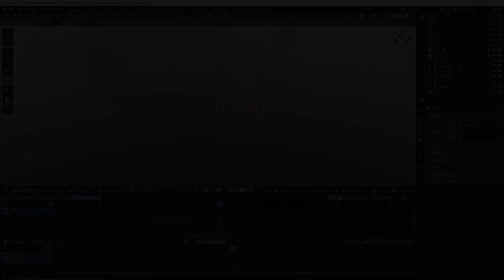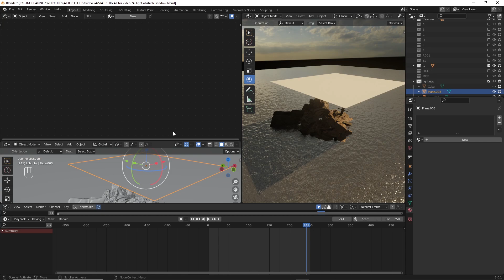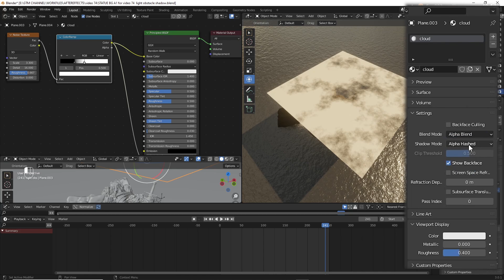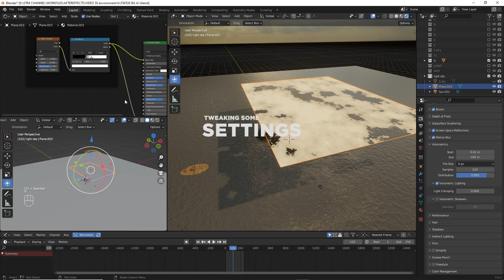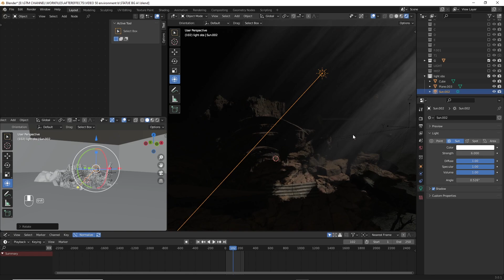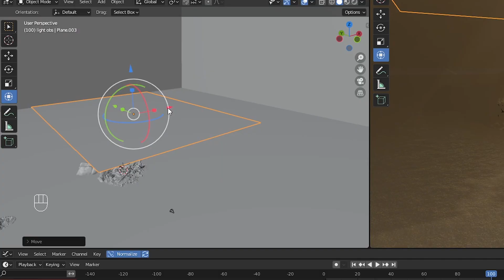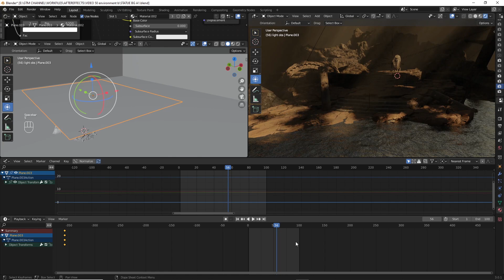Creating Volumetric Light Rays | Blender Environment Design Tip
Hi, Welcome to GTM Designs. In this video, We will Create Volumetric Cloud shadows for Environment Designs.
Stay humble, Spread positivity, Be creative, Motivate more...

Thanks a lot for your extraordinary feedback and comments it means a lot. It really motivates me to create more content. Please, keep on supporting. Together, We can create a new community.. where we can build amazing knowledge about CGI, CG World, etc.